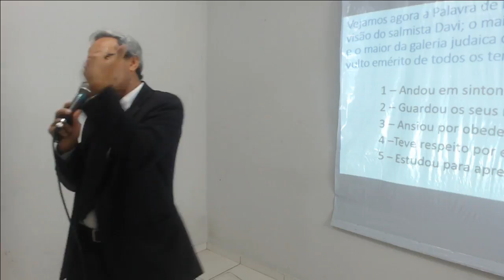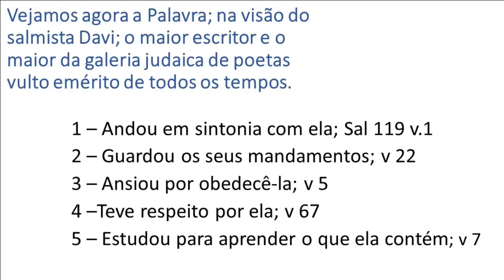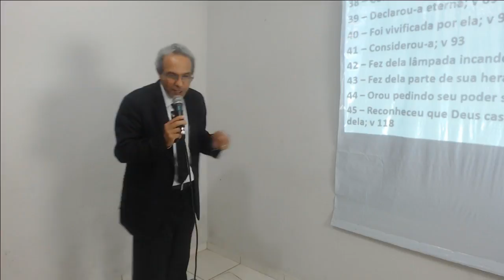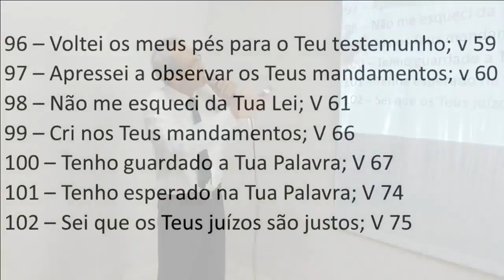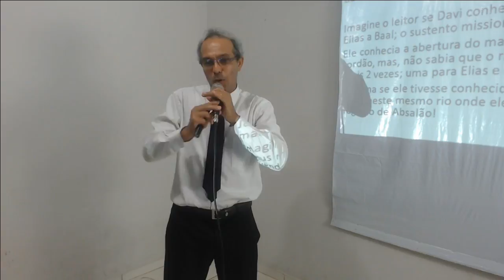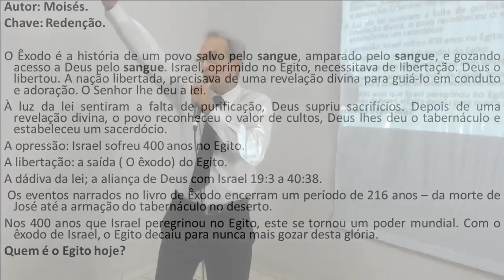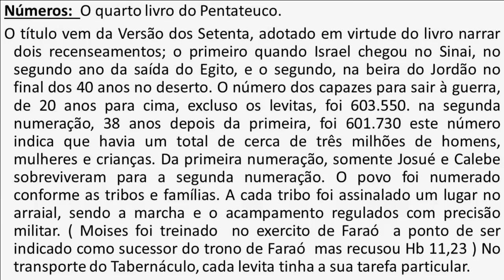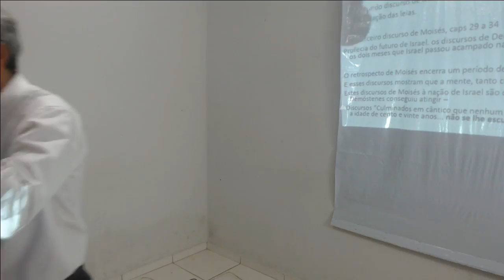Transmissão ao vivo de Joel Pereira Pardinho